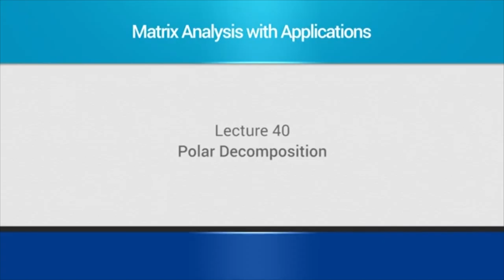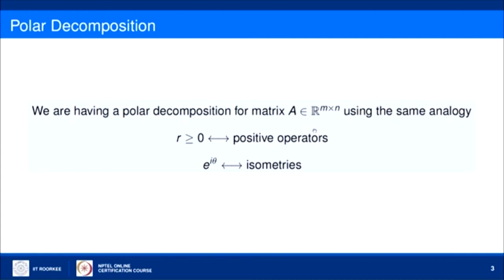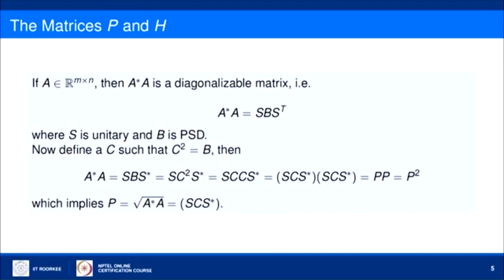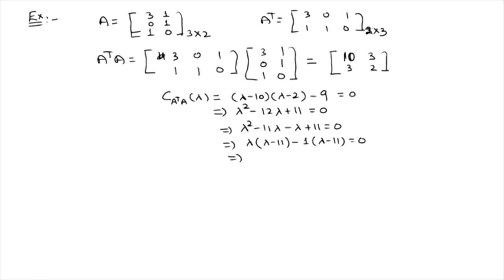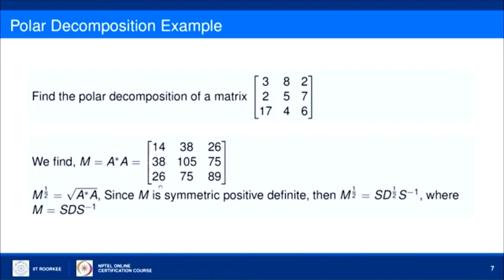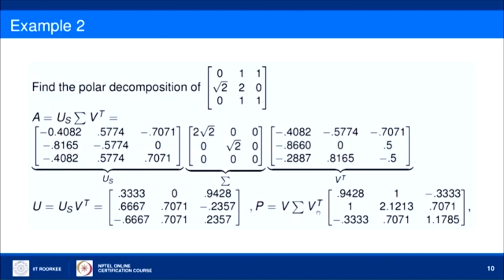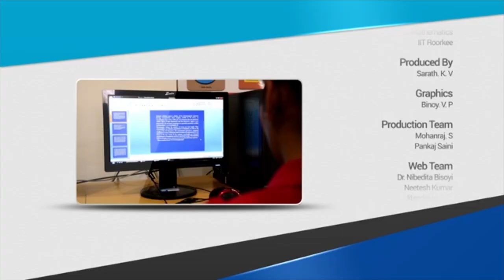Polar Decomposition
Subject : Mathematics